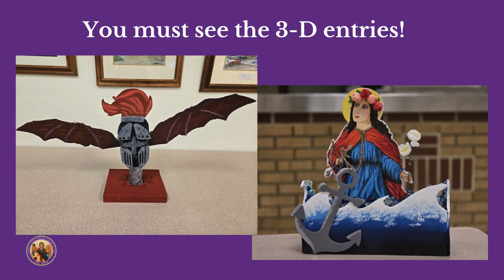2024 Juried Youth Art Festival Highlights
Join Siouxland Catholic Radio April 16-19, 2024, for the 2024 Juried Youth Art Festival! See the "jaw-dropping" 275 entries created by 1st through 12th-grade students from 17 parishes, schools, and homeschools in our 31-county listening area.

The adjudicators, including Amy Thompson, Jean Guy Richard, and Vanessa Bremer, selected the winners based on their creativity, originality, and theme, “The Saints.”  The judges were impressed by the technique, perspective, and use of multiple mediums. The real “Aha!” were the stories told in the various entries, both through the artwork and explanation of the student’s inspiration.

The 1st place winners in every grade will be featured in Siouxland Catholic Radio's 2025 Youth Art Festival. YOU will select the Viewers' Choice, which will be featured this December in the calendar.

Thanks to our Presenting Sponsors: Art SUX Gallery, Catholic United Financial and Verity Group, CPA; Festival Patrons: Holy Spirit Retirement Home and Wayne State College; plus our Festival Supporters: Fibercomm, Gomez Pallets, Pizza Ranch, and Thrivent.

Thanks to Street Team Leader, Joy B., for her help!